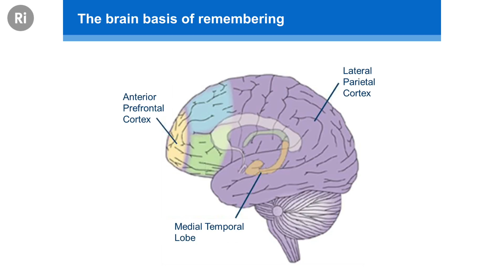Q&A: What Makes a Memory Come Alive? - with Jon Simons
Can brains hide memories if we don't like them? How are healthy volunteers found for medical studies? Jon Simons answers audience questions after his talk.

Jon Simons is a reader in Cognitive Neuroscience at Cambridge University. His research investigates the role of brain regions such as the frontal, medial temporal, and parietal lobes in human memory.

His research in the laboratory uses a number of methods, including behavioural studies, functional neuroimaging (fMRI), electrophysiology (EEG/MEG), and brain stimulation (TMS/tDCS).

This talk and Q&A were filmed at the Ri on 23 March 2018.